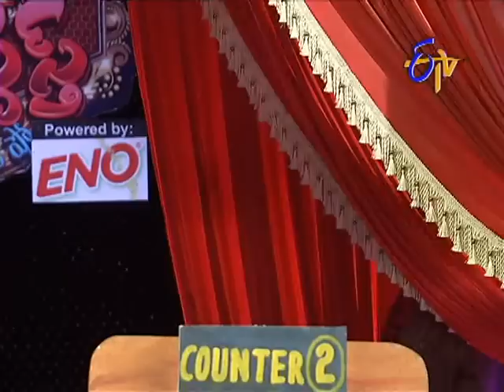Extra Jabardasth - ఎక్స్ ట్రా జబర్దస్త్ - Super Sreenu Performance on 27th March 2015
Extra Jabardasth - ఎక్స్ ట్రా జబర్దస్త్ - 27th March 2015